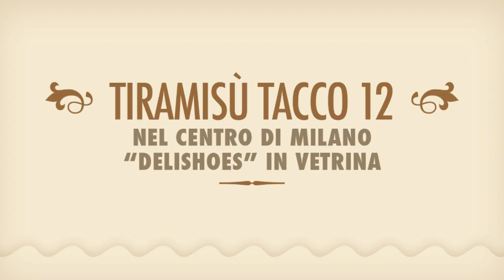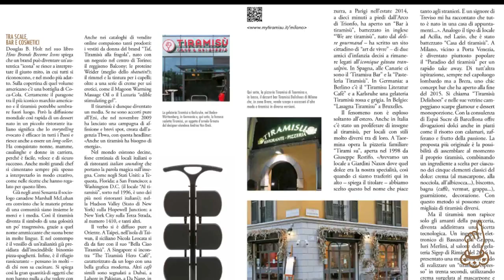Tiramisù tacco 12. Nel centro di Milano "delishoes" in vetrina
Il locale a Brera che offre la possibilità di personalizzare il proprio tiramisù in base alla combinazione di cinque elementi. La pastry chef del "Tiramisù Delishoes" (vende anche scarpe), Roberta Santambrogio , illustra una ricetta step-by-step
Dal libro di Clara e Gigi Padovani